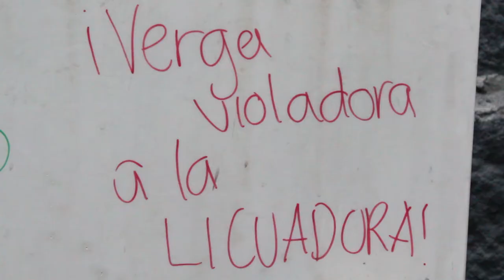Que Pena UNAM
Basado en el poema homónimo del poeta León Felipe.